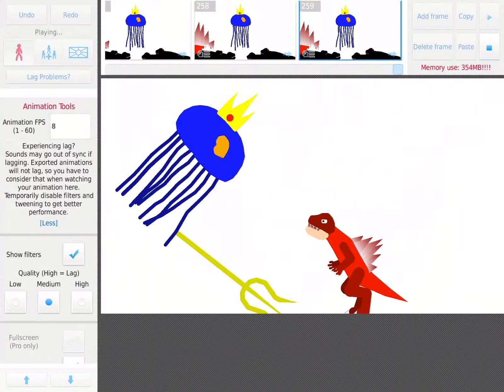Joajira vs king jellyfish